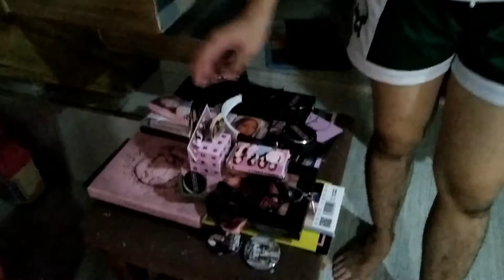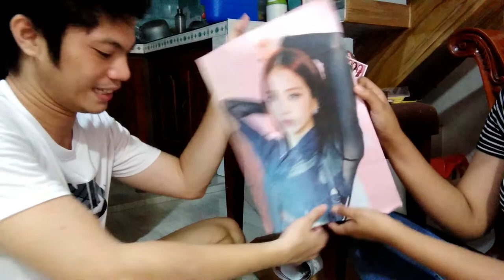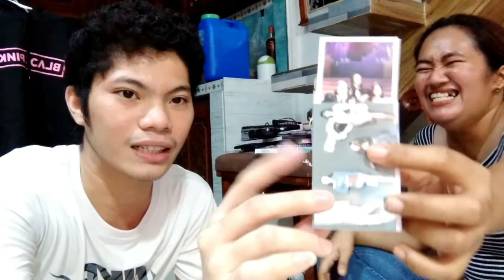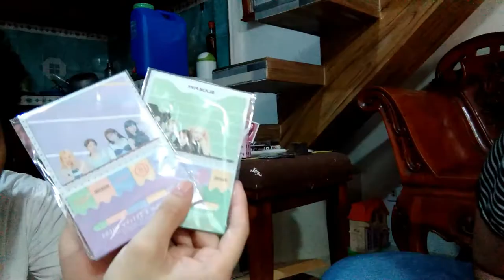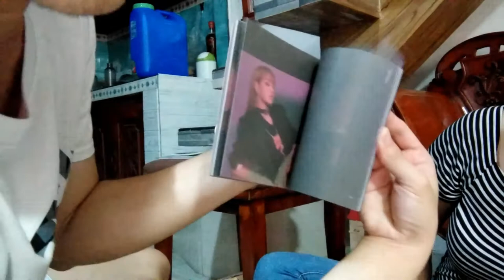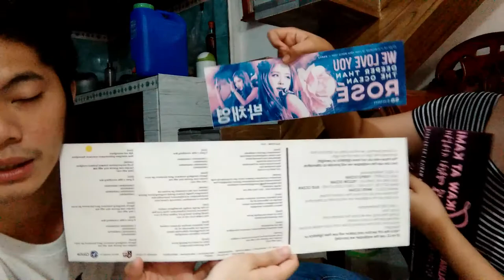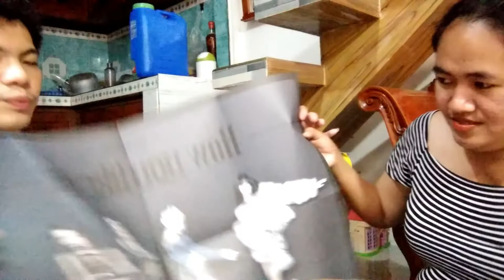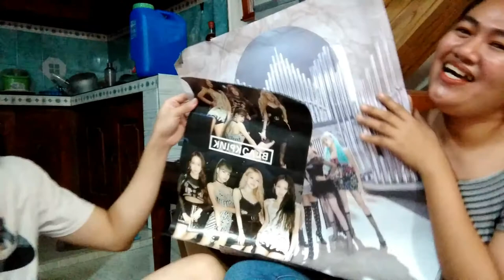SURPRISE VISIT KAY JOGA GIRL + GIVEAWAY!